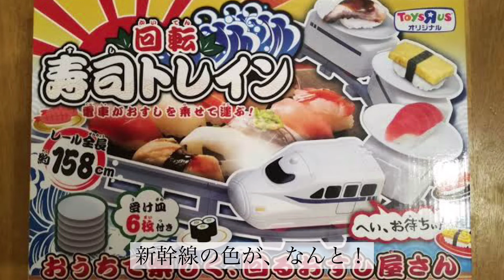じゅじゅさんぽ【呪術廻戦】もしもどうしてもバイトがしたい釘崎野薔薇① 呪術廻戦×声真似じゅじゅとーく【オーディオドラマ・LINE・アフレコ・声真似・五条悟・三輪霞・狗巻棘・禪院真依・西宮桃・両面宿儺】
Jujutsu Kaisen Episode English Subbed CC FULLCREEM - 呪術廻戦

【呪術廻戦】どうしてもバイトがしたい釘崎野薔薇その②【じゅじゅさんぽ】番外編？【呪術廻戦アフレコ】↓

もしも伏黒恵が釘崎野薔薇の「ハゲるわよ」発言に考えすぎちゃう人にになってしまったら？

Jujutsu Kaisen Episode21 English Subbed CC FULLCREEM - 呪術廻戦 21話
呪術廻戦141話 呪術廻戦141話 呪術廻戦141話
‎ل
‎بولالحلقة21
‎بولالحلقة21مترجم
‎بولالحلقة21مدبلج
‎بولالحلقة21مقطع
じゅじゅとーく
じゅじゅとーく
じゅじゅとーく

▼公式情報

TVアニメ『呪術廻戦』
毎週金曜日深夜1時25分から、
MBS/TBS系全国28局ネット、“スーパーアニメイズム”枠にて放送中‼

第2クールOPテーマ：Who-ya Extended「VIVID VICE」

TVアニメ『呪術廻戦』ノンクレジットOPムービー／OPテーマ：Eve「廻廻奇譚」

TVアニメ『呪術廻戦』ノンクレジットEDムービー／EDテーマ：ALI「LOST IN PARADISE feat. AKLO」

TVアニメ『呪術廻戦』ノンクレジットOPムービー／第2クールOPテーマ：Who-ya Extended「VIVID VICE」

TVアニメ『呪術廻戦』ノンクレジットEDムービー／第2クールEDテーマ：Cö shu Nie「give it back」

少年は戦う――　「正しい死」を求めて

辛酸・後悔・恥辱
人間が生む負の感情は呪いと化し日常に潜む
呪いは世に蔓延る禍源であり、最悪の場合、人間を死へと導く

そして、呪いは呪いでしか祓えない

驚異的な身体能力を持つ、少年・虎杖悠仁はごく普通の高校生活を送っていたが、ある日“呪い”に襲われた学友を救うため、特級呪物“両面宿儺の指”を喰らい、己の魂に呪いを宿してしまう

呪いである“両面宿儺”と肉体を共有することとなった虎杖は、
最強の呪術師である五条 悟の案内で、対呪い専門機関である「東京都立呪術高等専門学校」へと編入することになり……

呪いを祓うべく呪いを宿した少年の後戻りのできない、壮絶な物語が廻りだす―

【STAFF】
原作：芥見下々（集英社「週刊少年ジャンプ」連載）
監督：朴 性厚
シリーズ構成・脚本：瀬古浩司
キャラクターデザイン：平松禎史
副監督：梅本 唯
美術監督：金 廷連
色彩設計：鎌田千賀子
CGIプロデューサー：淡輪雄介
3DCGディレクター：兼田美希・木村謙太郎
撮影監督：伊藤哲平
編集：柳 圭介
音響監督：藤田亜紀子
音響制作：dugout
制作：MAPPA

オープニングテーマ：Who-ya Extended「VIVID VICE」（SMEレコーズ）
エンディングテーマ：Cö shu Nie「give it back」（ソニー・ミュージックアソシエイテッドレコーズ）

【CAST】
虎杖悠仁：榎木淳弥
伏黒 恵：内田雄馬
釘崎野薔薇：瀬戸麻沙美
禪院真希：小松未可子
狗巻 棘：内山昂輝
パンダ：関 智一
東堂 葵：木村 昴
加茂憲紀：日野 聡
西宮 桃：釘宮理恵
禪院真依：井上麻里奈
三輪 霞：赤﨑千夏
究極メカ丸：松岡禎丞
五条 悟：中村悠一
夜蛾正道：黒田崇矢
七海建人：津田健次郎
庵 歌姫：日笠陽子
楽巌寺嘉伸：麦人
夏油 傑：櫻井孝宏
漏瑚：千葉 繁
花御：田中敦子
真人：島﨑信長
両面宿儺：諏訪部順一

▼呪術廻戦のホームページはこちらです